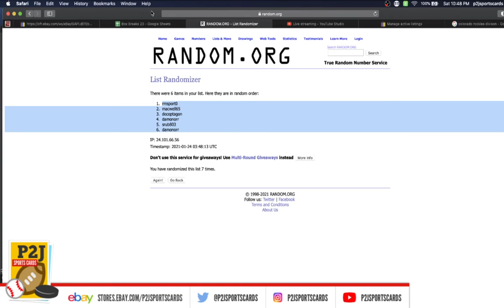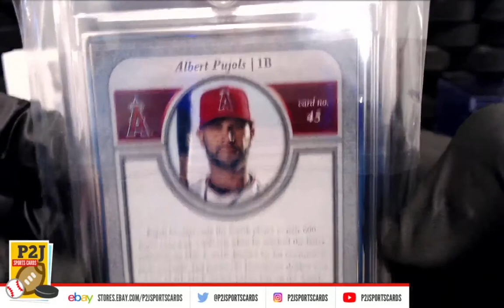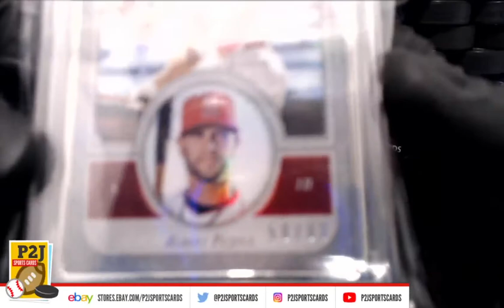Break #4254 2020 Gold Rush Baseball Vault Pack Break mlb P2J Sports Cards